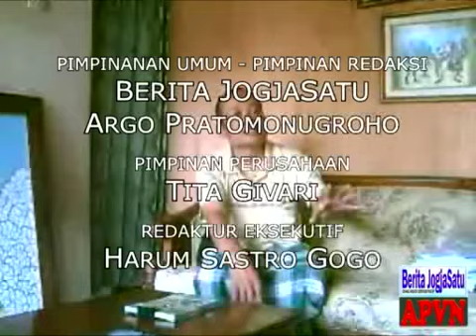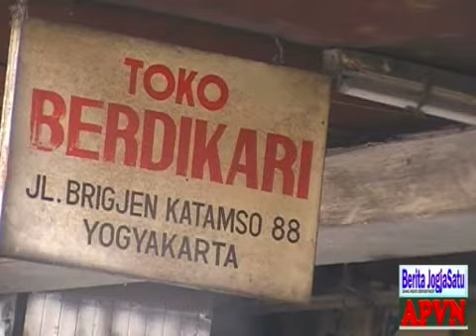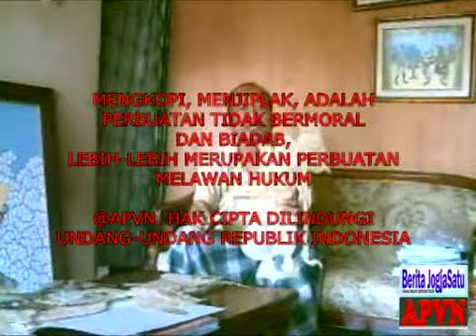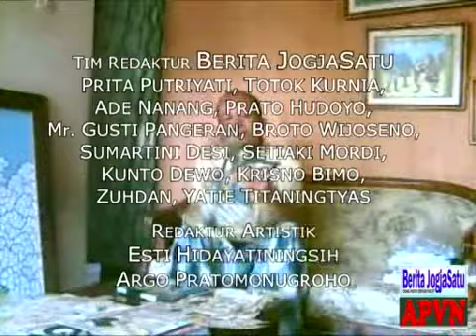Giyanto - Supantomo dan Budayawan Wartawan Argo Pratomonugroho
- Berita JogjaSatu - APVN